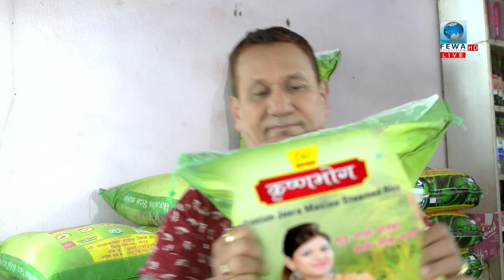सहकारीको सिद्धान्त अनुसार अघि बढेका छौं || SAWAL JAWAF with KAMAL NATH KUNWAR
Guest: Kamal Nath Kunwar, Chairman, Hamro Gaurab Saving & Credit Co-operative Society Ltd., Pokhara-30, Khudi
Presenter: Rudra Shrees Magar
Master Control Room: Santosh Sunar